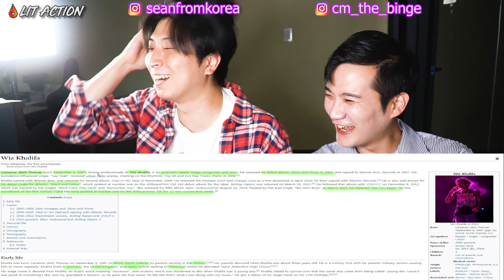(ENG Sub)🔥🔥 KOREAN BOYS React To Wiz Khalifa - FRFR